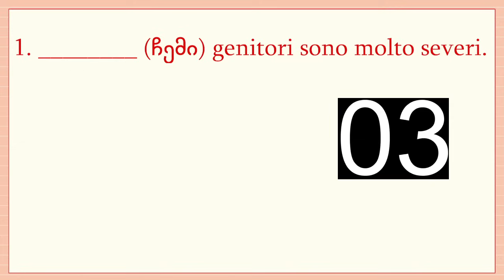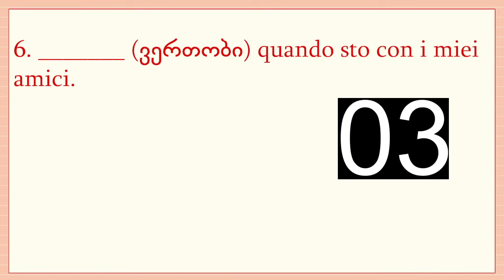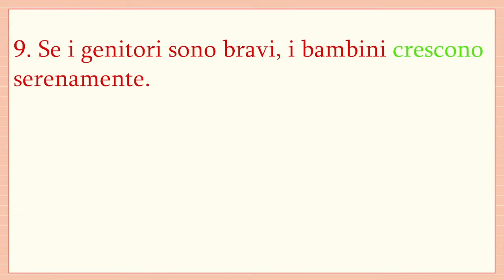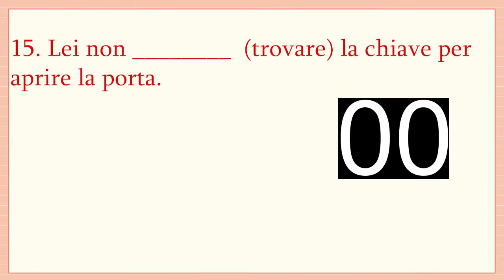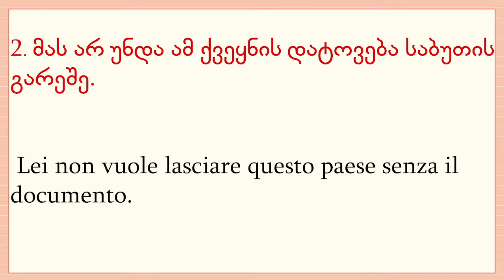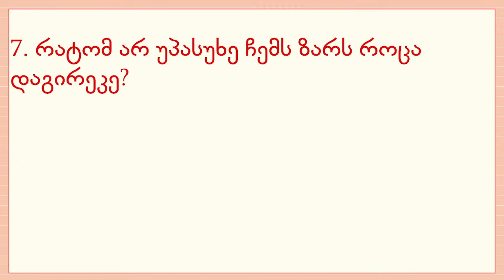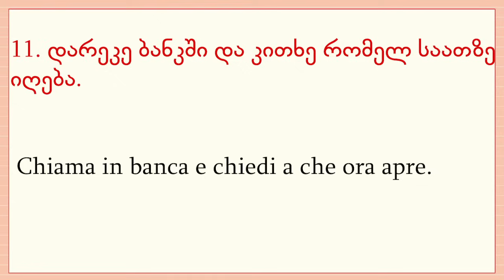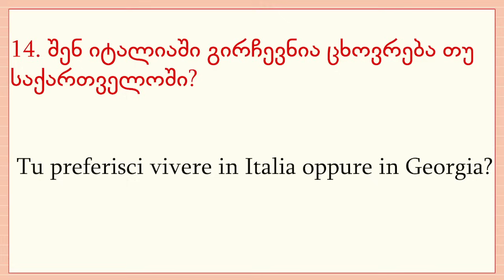bazmani - იცით თუ არა იტალიური საწყის A1 დონეზე? ვიდეო ტესტირება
იტალიური ენის A1 დონის შემაჯამებელი ვიდეო ტესტირება